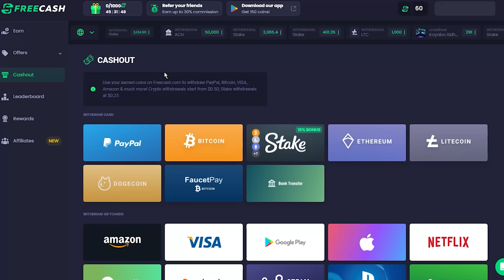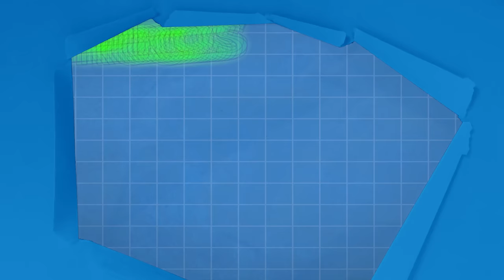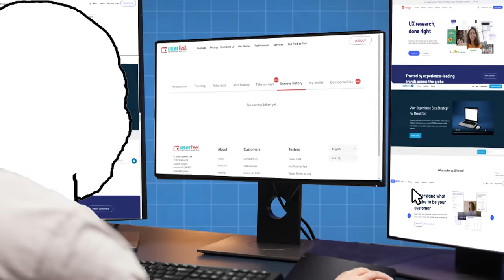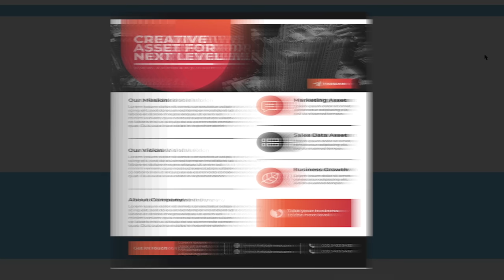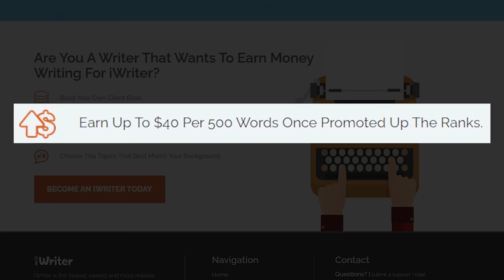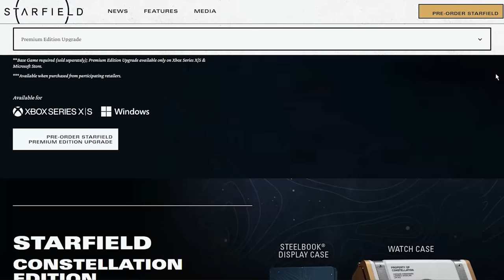5 Easy Work From Home Job Companies To Get Started Working Remote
This video reveals 5 easy work from home job companies to get started working remote. Today, you’ll learn about job companies that provide accessible remote opportunities in a variety of fields or niches.

Make sure to list down all the companies that I’ll be talking about and find out how to search for their openings and responsibilities and where to apply. Begin working from home and make money online with these 5 companies as your entry point! Who knows, maybe you can land your first job company to get started working from home today!